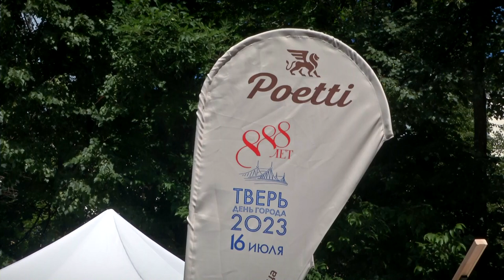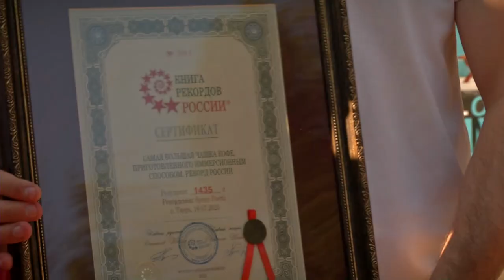Производитель кофе Poetti сварила самую большую чашку кофе в России